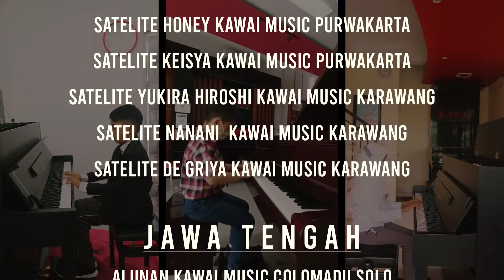Opening Kawai Online Music Competition 2021 | Kawai Music School Indonesia